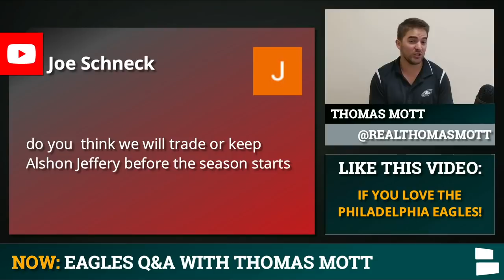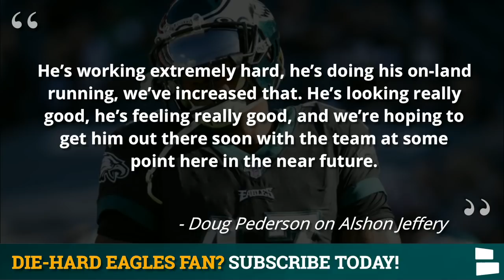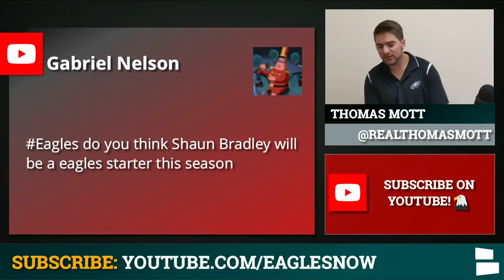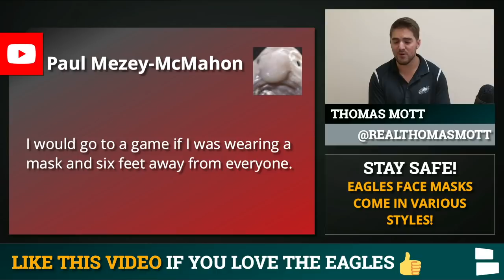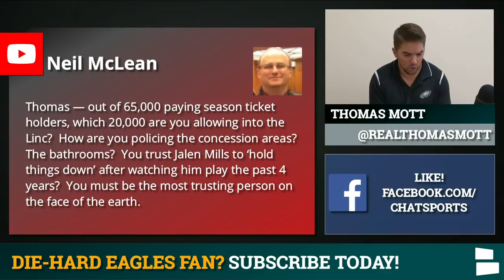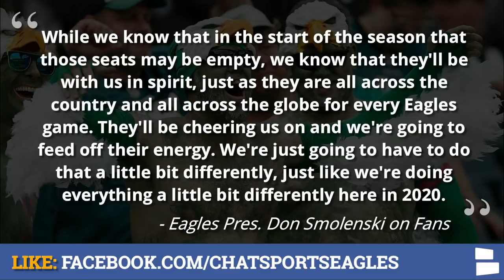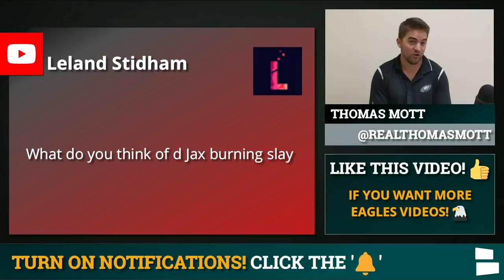Eagles Rumors Mailbag: Alshon Jeffery “Close” To Returning + No Fans At Lincoln Financial Field?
Eagles HC Doug Pederson told the media this week that Alshon Jeffery is close to returning to practice for the first time all offseason. Jeffery is currently on the PUP list but seems ready to make a big impact for the Eagles on the outside. Also, how long could games at Lincoln Financial Field be closed to the public? Thomas Mott, host of Philadelphia Eagles Now, answers your mailbag questions in today’s video.

The Eagles announced this week that fans will not be allowed at Lincoln Financial Field for the foreseeable future. The Eagles did not say how long they expect to be without fans in the stands, but this follows the protocol already laid out by multiple other NFL teams. How will fans take the news that they cannot see their Eagles in person?

Will the Eagles be making any more trades or roster moves before the start of the NFL season? There has been some speculation that the Eagles could trade one of their many wide receivers. Would this make sense, or do the Eagles seem happy with the players they have?

Love the Eagles and the city of Philadelphia?  Well we have your Eagles covered throughout training camp, including Eagles News, Eagles Rumors, NFL Free Agency Updates & more

Want to interact with Eagles Now host Thomas Mott? Follow Thomas on twitter for all the latest updates, news, rumors & more!

Download the Chat Sports app for iPhone or Android to follow Eagles news, rumors, and scores